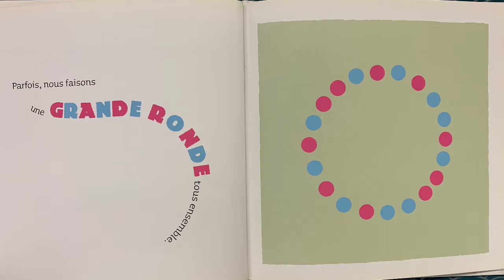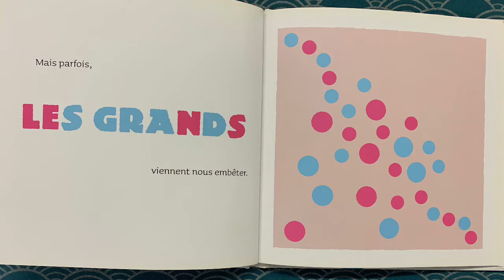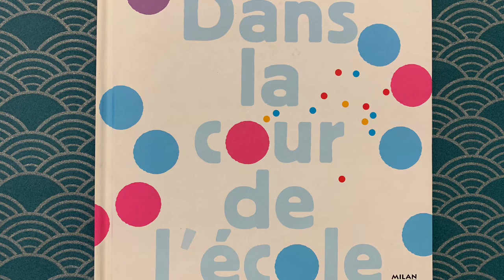⭐️Dans la cour de l'école (Christophe Loupy)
Dans la cour de l'école, les enfants s'amusent. Ils font des jeux, la ronde, la farandole, le petit train mais attention voilà les grands!

Histoire lue sur la cour en récréation à l'école. Idéal pour travailler sur les formations spatiales.